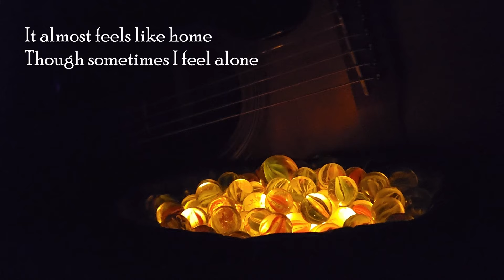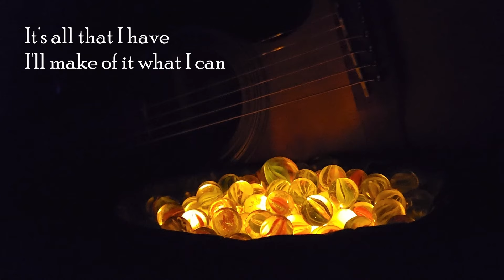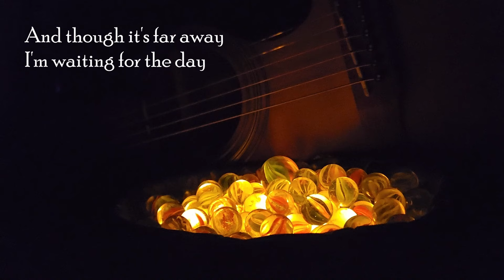Find the Sunlight- Inspired by the Isles of the Emberdark Preview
Inspired by the Isles of the Emberdark preview by Brandon Sanderson. If you haven't read or watched it yet, go do that!

I tried to keep things pretty vague since we only have the preview at this point. Hope you enjoy!